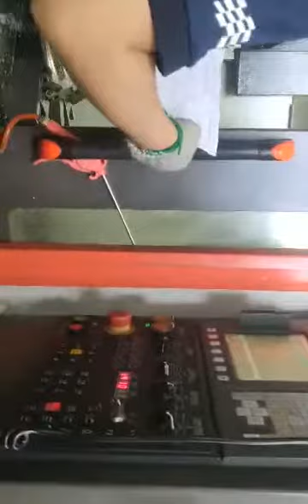Custom forged wheels - JOVA FORGED WHEELS China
JOVA FORGED WHEELS is a t6 forged wheel manufacturer in China, Guangzhou city.
we make t6 forged alloy wheels , include monoblock forged wheels , 2-piece forged wheels and 4x4 offroad wheels .
call or text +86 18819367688